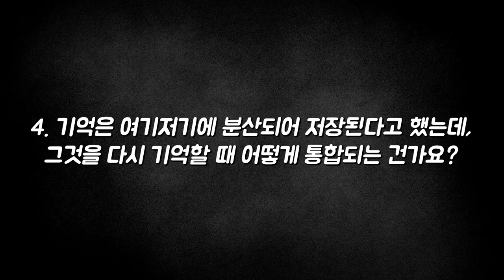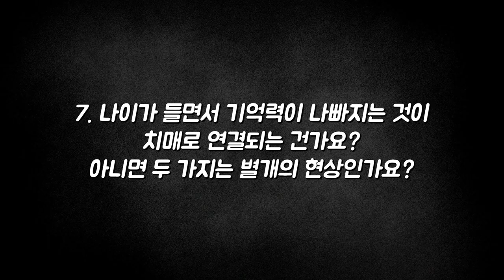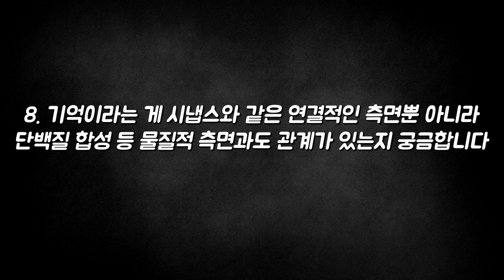[질문Q] 여러 가지 감각이 기억에 서로 도움을 줄 수 있을까?ㅣ2016 봄 카오스 강연 '뇌 - Brain' 3강ㅣ기억 찾기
가장 중요한 것은 질문을 멈추지 않는 것이다.
- 아인슈타인 -

질문 Q

[강연 정보]
2016 봄 카오스 강연 '뇌 - Brain'
기억 찾기
강봉균 교수 ㅣ 서울대 생명과학부

[출연진]
최준식 교수 ㅣ 고려대 심리학과
윤신영 편집장 ㅣ 동아사이언스
김상정 교수 ㅣ 서울대 의대